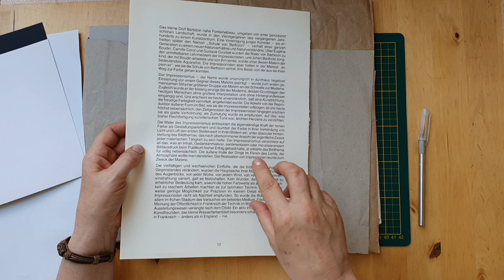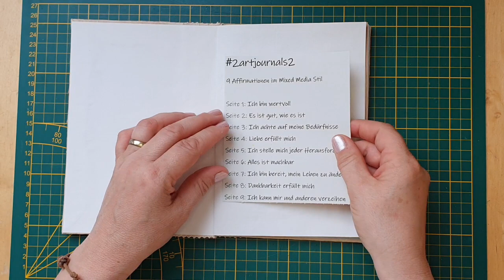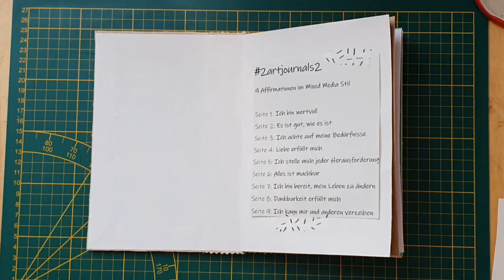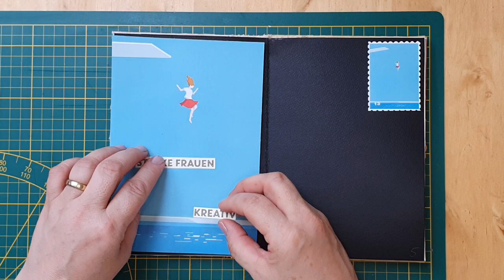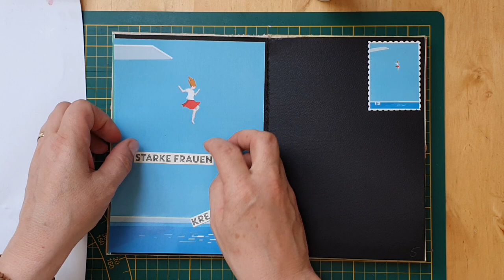Art Journal mit Affirmation | Tausch mit Uschi Stoffels | 2artjournals Teil 1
Uschi Stoffels von @junk-usi und ich gestalten zwei flachliegende Art Journals mit jeweils 9 Affirmationen im Mixed Media Stil und tauschen diese dann zur Bearbeitung.
In diesem Teil erstelle ich das Cover meines Journals und fange an, fünf Seiten zu gestalten.
Im nächsten Teil werden Uschi und ich jeweils das Journal des anderen bearbeiten.
Es würde uns freuen, wenn du uns auf unserer Reise begleiten magst oder diese Idee aufgreifst!

Liebe Grüße von Silly :-)